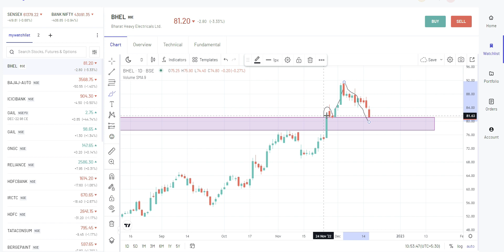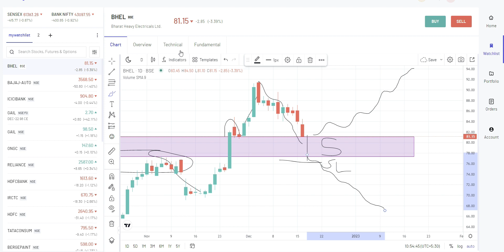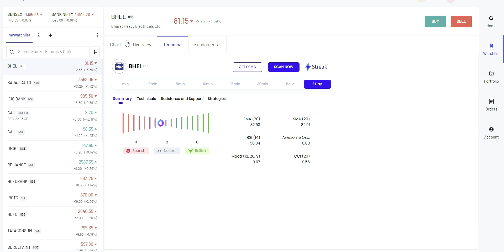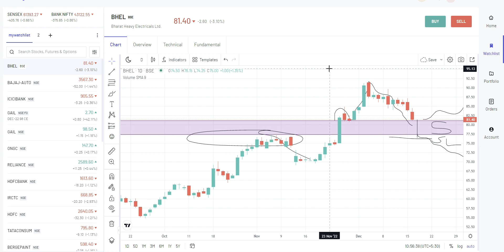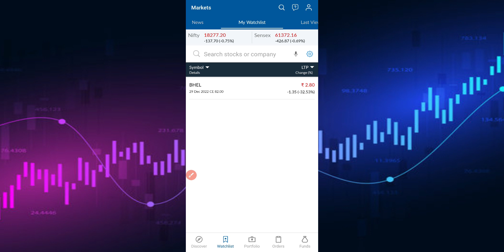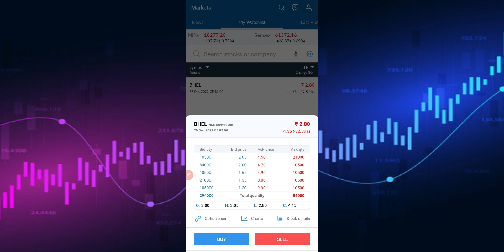Stock At Important Support | Bhel Share Latest News | Bhel Share Analysis | Bhel Share Target Price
Stock At Important Level |  Bhel Share Latest News | Bhel Share Analysis | Bhel Share Target Price